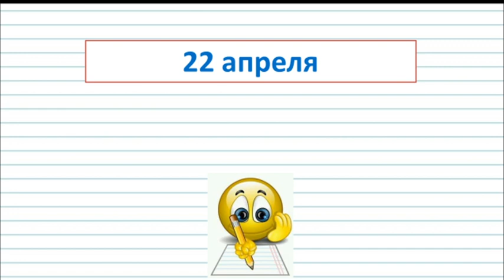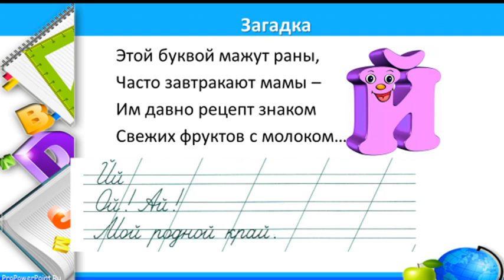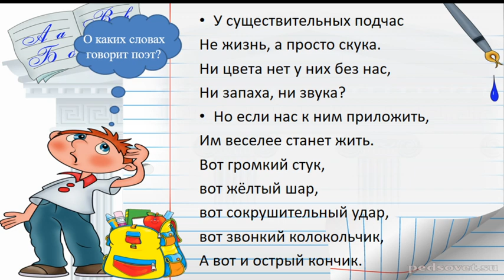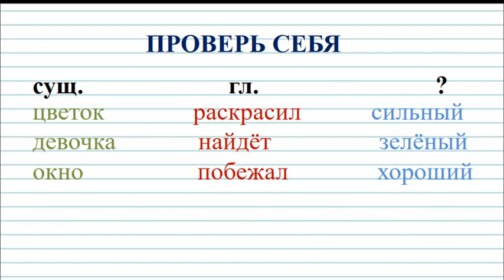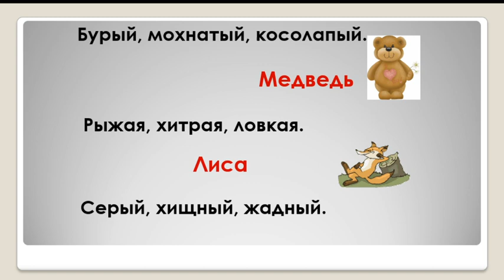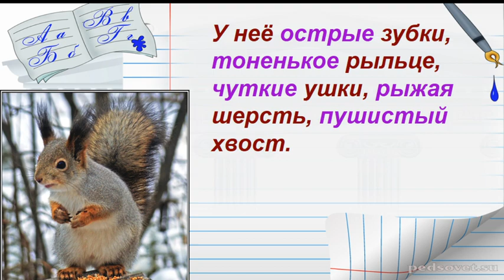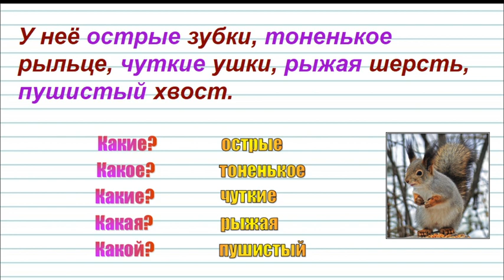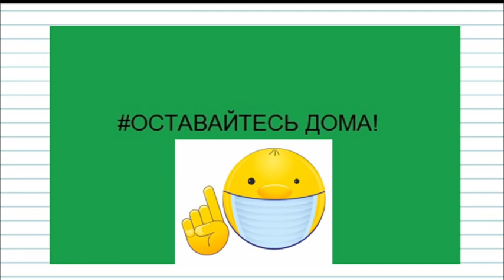2 класс-Русский язык-"Имя прилагательное"-22.04.2020г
МАОУ СОШ № 28 г. Калининград
2 класс
Предмет: русский язык
Тема: "Имя прилагательное"
Учитель: Реймхе Елена Владимировна
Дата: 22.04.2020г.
Д/З: учебник стр. 102 правило, стр. 100 упр. 138